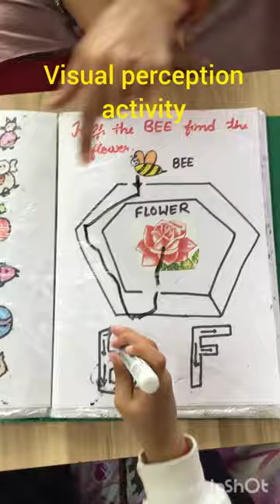maze puzzle/concept building/ visual perception activity/ brain boosting activity for toddlers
speech and concept building/brain boosting worksheet for toddlers/improve visual perception
visual perception activity
improve attention
improve concentration
improve hand and eye coordination
special education at home